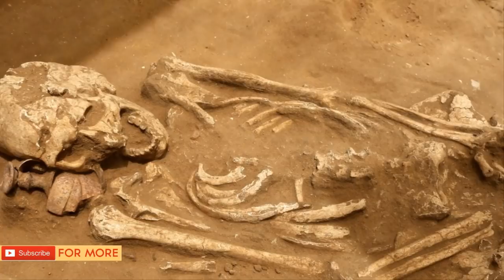A Graveyard Has Been Uncovered In Israel That Could Solve One Of The Bible s Greatest Mysteries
Cheetah Cubs At San Diego Zoo Have Been Given The Most Adorable Gift To Relieve Their Anxiety

2 Days After A Parcel Was Stolen From Their Porch, A Family Found A Message On Their Doorstep

This Porsche Was Found 26 Years After It Was Stolen Then Police Saw Bones On The Ground Nearby

A Student In Iceland Has Created This Ingenious Invention And It Could Help Save The Planet

Workers Investigated A Weird Noise From A Machine Then Saw Two Eyes Staring Right Back At Them

After This Blind Girl s Cat Ran Away, Her Mom Saw A Photo Of The Kitty In The Arms Of A Stranger

After A Man Found A Gut Wrenching Note Left In An Airport, Its Powerful Message Swept The Internetd

These Women Knit Tiny Sweaters For Chickens And The Cozy Clothing Could Have A Lifesaving Impact

Shark Found In The Wild Believed To Be 512 Years Old

This Man Found $500 In A Drive Thru ATM And Took The Only Logical Course Of Action

This Creepy Critter A Man Found In His Home Is Causing The Internet To Freak Out

This Mother Was Overjoyed By Her Pregnancy But Then She Learned Her Bump Wasn t A Baby

When Chrissy Teigen Revealed She s Expecting Another Baby, She Did It In The Most Adorable Way

A Wooden Ghost Ship Washed Up On Japan’s Coast, And Inside Were The Disturbing Remains Of The Crew

This Rocker Has Injected Snake Venom For 30 Years – And It May Lead To A Medical Breakthrough